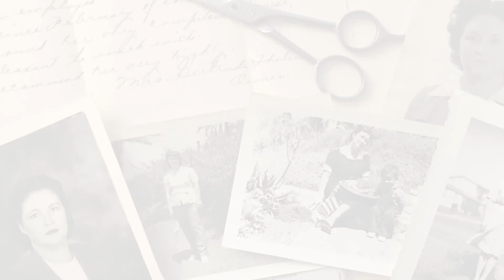Magnolia Park Day of the Dead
A brief promotional video about the November 2, 2019 Magnolia Park Day of the Dead celebration. More to come!